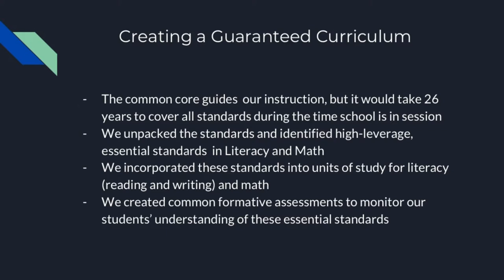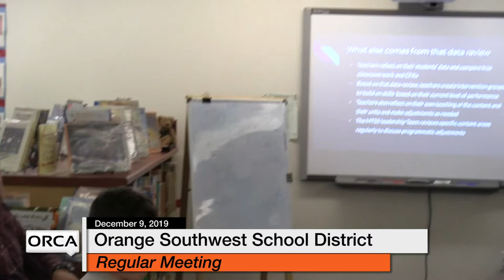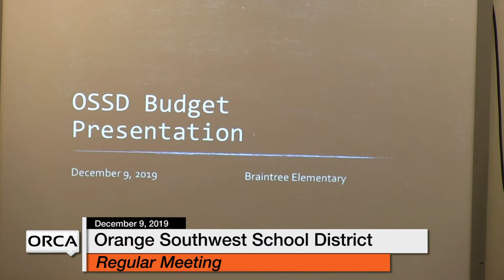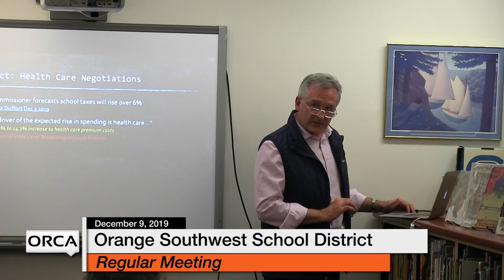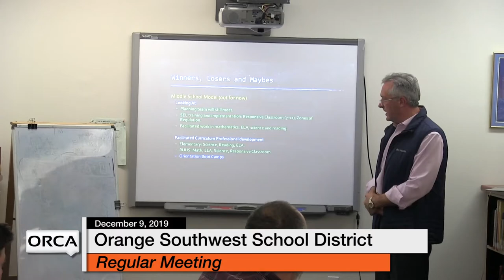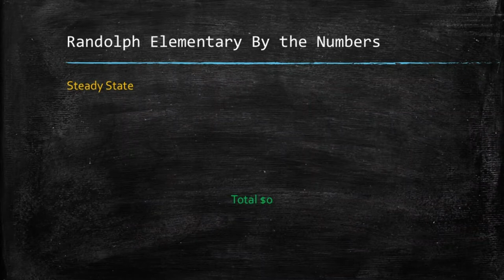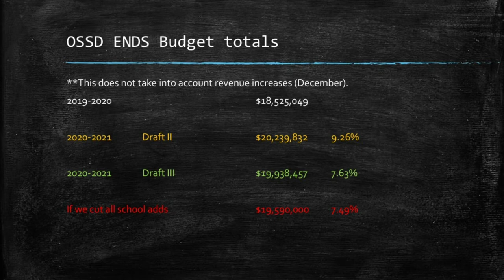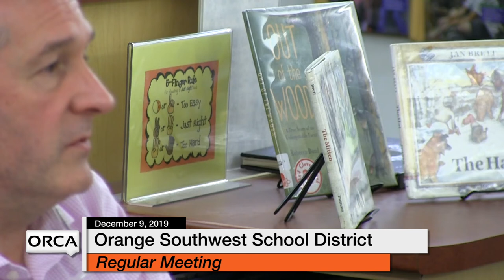Orange Southwest School District - December 9, 2019